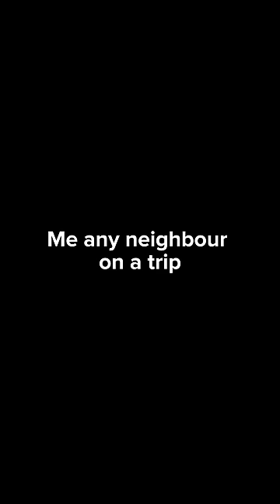IF YOU KNOW, YOU CHAD 💀